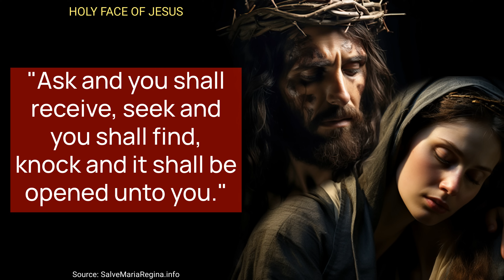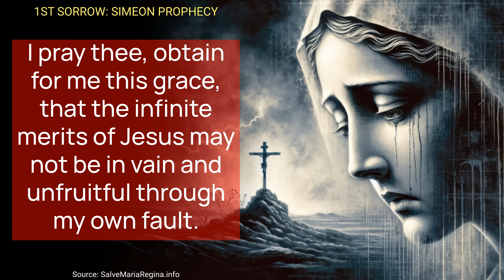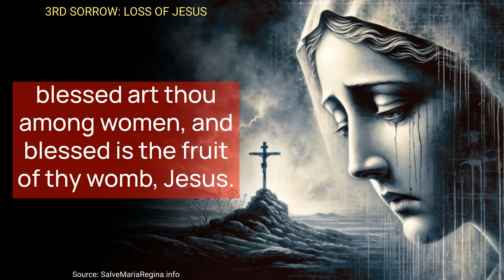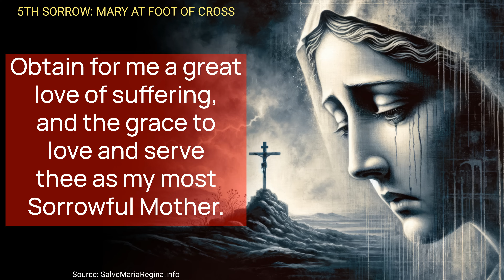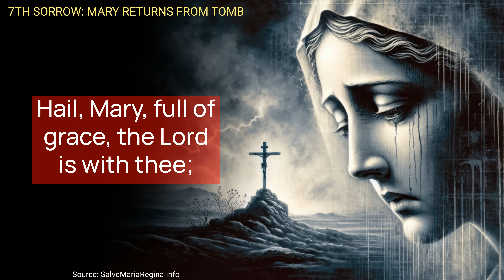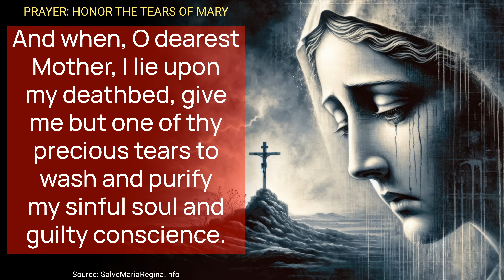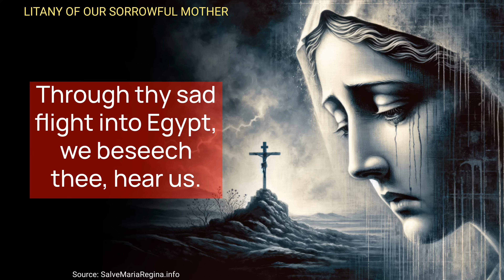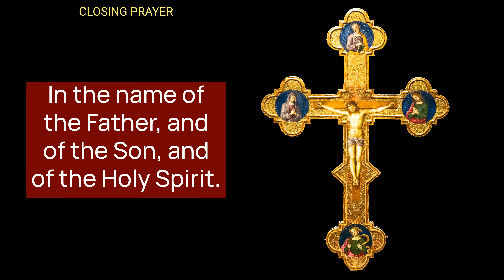WEDNESDAY MORNING PRAYERS in the Catholic Tradition • HOLY WEEK -Lent • MAR 27 | HALF HEART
Wednesday Morning Traditional Catholic Prayers with HALF HEART, HOLY WEEK - Seven Sorrows of the Blessed Virgin Mary: Lilly of Prayer Version.

Join us in a devout reflection and recount of the Mother Mary's seven sorrows, aiming to seek forgiveness, mercy, and strength. This prayer session elaborates on the theological significance of Ash Wednesday, marking the beginning of our Lenten journey and weekly prayers in honor of the Holy Face of Jesus. Prayers for mercy are dedicated to the poor souls in purgatory, calling on the Divine Heart of Jesus. Finally, we delve into a detailed chaplet of the Seven Sorrows of Our Blessed Mother. In the portrayal of her sorrows, we seek to find the courage to confront our weaknesses and to overcome them. Today's Catholic Prayers conclude with a Litany of Our Sorrowful Mother, a plea for mercy and peace.

Wednesday Morning Prayers of Holy Week: Seeking Mercy and Grace

Our Wednesday morning prayers during Holy Week begin with a prayer in honor of the Holy Face of Jesus, followed by a prayer for mercy for the souls in Purgatory. We pray the Chaplet of Our Sorrowful Mother, featuring prayers for the Seven Sorrows of the Blessed Virgin Mary, each followed by three Hail Marys. Additionally, a prayer in honor of Mary's tears and the Litany of Our Sorrowful Mother are recited, encompassing requests for mercy, assistance, and intercession for the various trials and tribulations of life, reflecting on the Passion of Christ and Mary's sorrows.

00:00 HOLY WEEK - WEDNESDAY
00:24 HOLY FACE OF JESUS
01:21 MERCY FOR SOULS IN PURGATORY
02:43 CHAPLET: OUR SORROWFUL MOTHER
03:56 1st SORROW
05:59 2nd SORROW
07:52 3rd SORROW
09:47 4th SORROW
11:57 5th SORROW
14:07 6th SORROW
16:06 7th SORROW
18:01 HONOR THE TEARS OF MARY
23:12 LITANY OF OUR SORROWFUL MOTHER
29:55 CLOSING PRAYER
30:05 HALF HEART